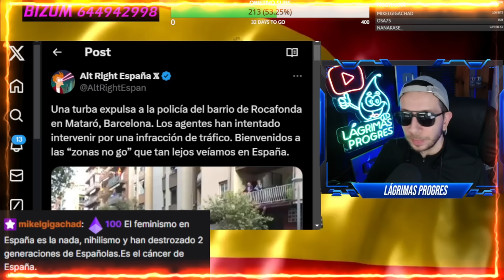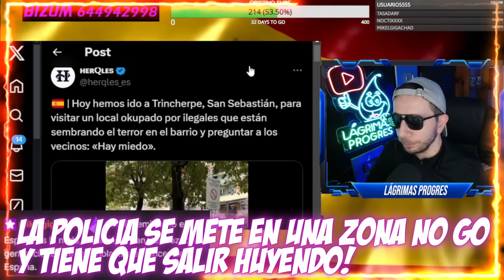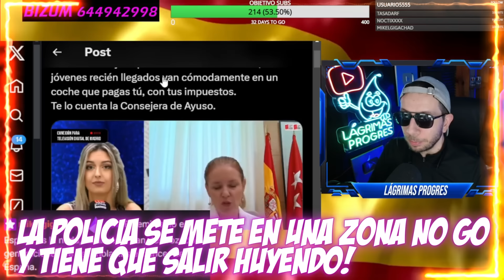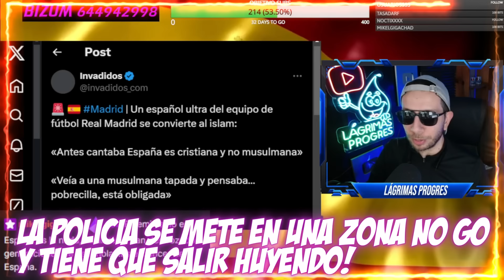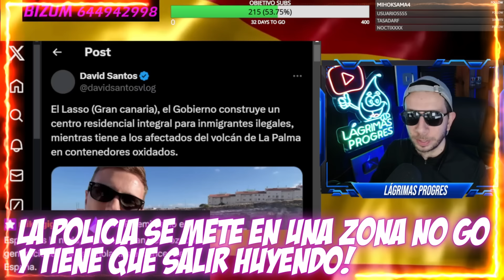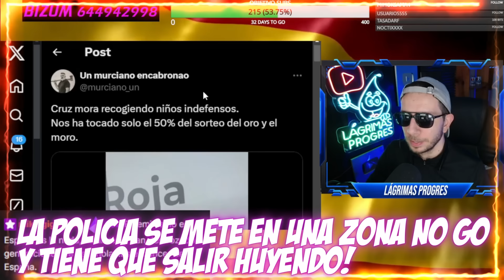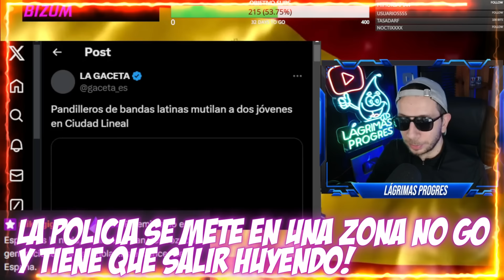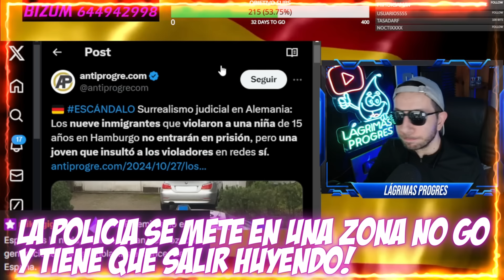La POLICÍA INTENTA DETENER a un INMIGRANTE ILEGAL... y SALEN HUYENDO! ASÍ NOS PAGARÁN LAS PENSIONES?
El descontrol migratorio cada vez se nota más, en esta ocasión en Cataluña...